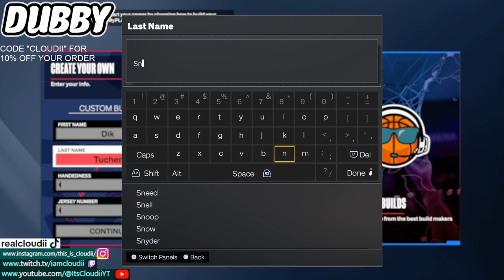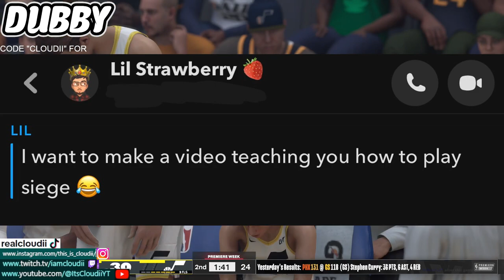Dik Snipher Has Arrived (NBA 2K24)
Dik Snipher is about to take over the league.
Do you want clean energy that tastes amazing, or a hydration drink that quenches your thirst on the go? Well I think Dubby has what you want.